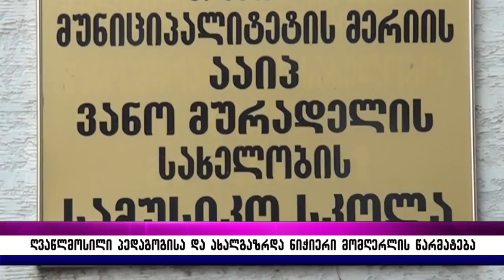ღვაწლმოსილი პედაგოგისა და ახალგაზრდა ნიჭიერი მომღერლის წარმატება